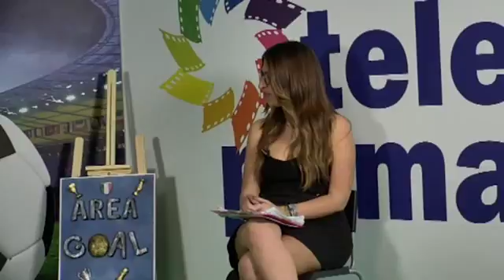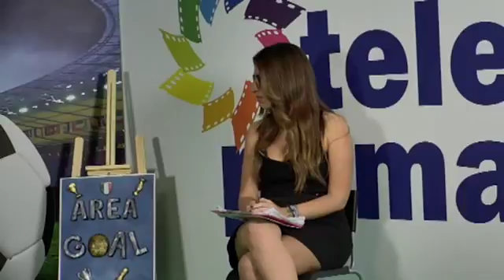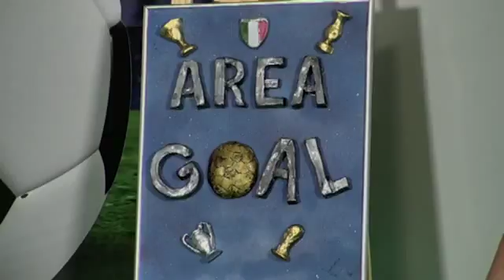Area Goal - 22a puntata su Teleprima - 10-05-18